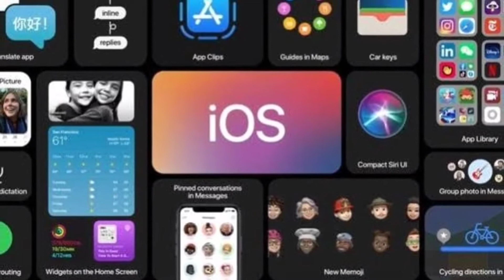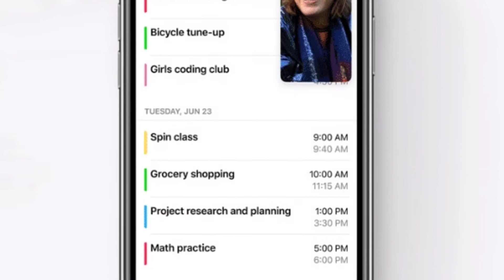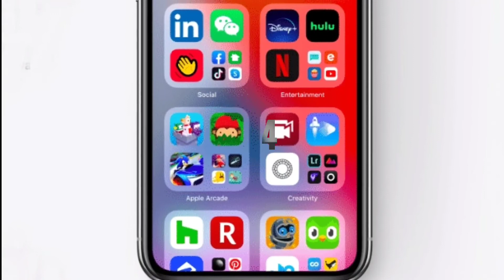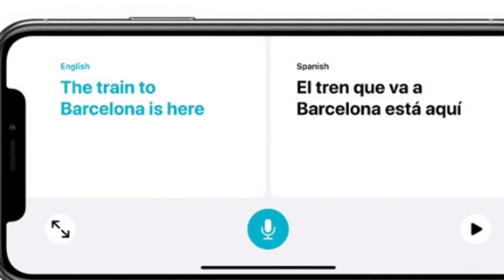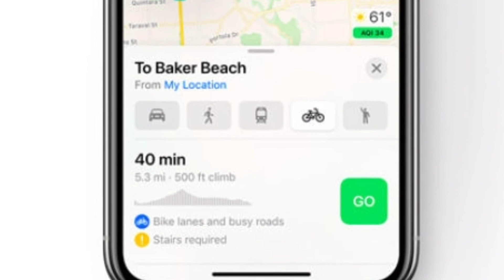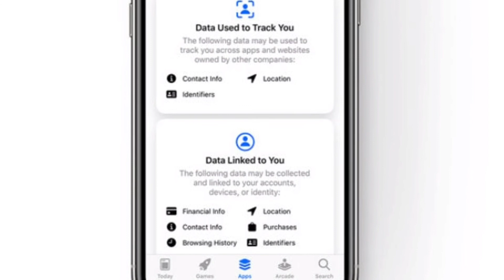iOS 14 features. Top 10 iOS 14 features list as announced by apple in wwdc 2020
Apple kickstarted this year’s WWDC 2020 with the unveiling of the all-new iOS 14 features. These new features include widgets that can be used on the home screen, a new way to organise apps, App Clips to find and use relevant apps quickly without downloading them, and even a way to unlock your car with just your iPhone. These iOS 14 features, as well as the others that Apple announced tonight, will bring about significant change in the way you use your iPhones. So, here are 10 of the top features that you will get to see on your iPhones with the iOS 14 update.